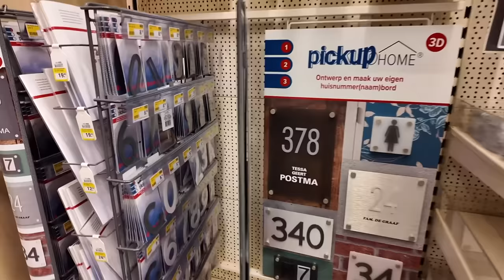MAGKANO PINAPADALA NI MISTER NA PERA NUNG BOYFRIEND KO PA SYA? Dutch-filipina couple